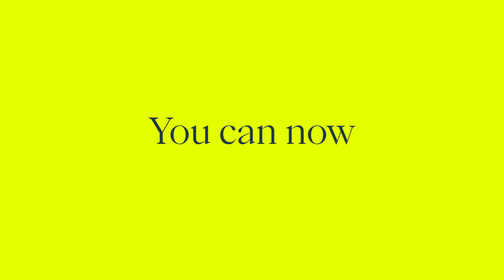Meet Sessions - you can run any event choreography on Wonder!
With Sessions, you can now run full conferences, meetups, poster sessions, trade fairs, and larger Q&A sessions on Wonder. Sessions remove the need for other video-conferencing or streaming tools, and now you can run the entire show—or even multiple shows!—on Wonder.

**Sessions fact sheet**

Here is a quick rundown of the must-know about sessions:

- Only hosts can turn a session on and off.
- Everyone can join and speak, screen-share and use reactions in a Session (up to 50 participants).
- After the 10th participant, new participants joining the session will be muted by default.
- To speak, they can unmute themselves. To avoid disturbing noise, participants can be muted.
- Broadcasts will override Sessions - just as they override Circles.